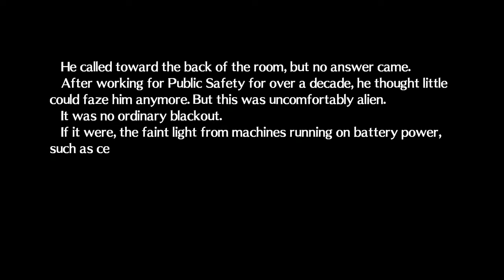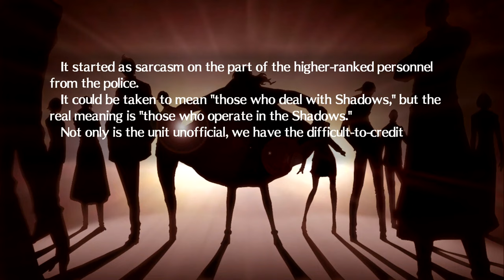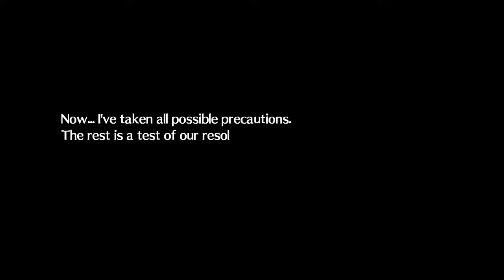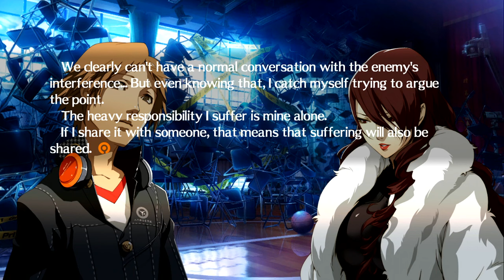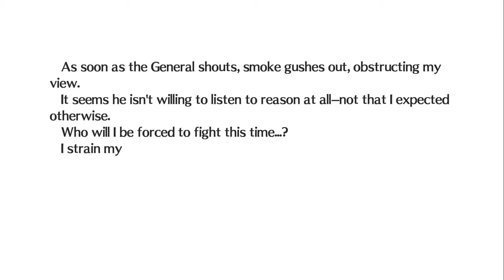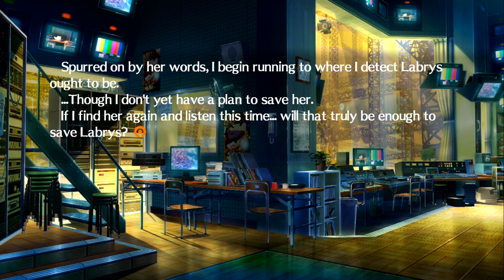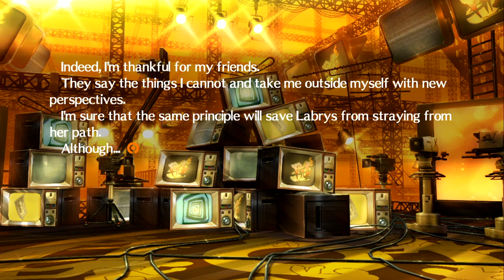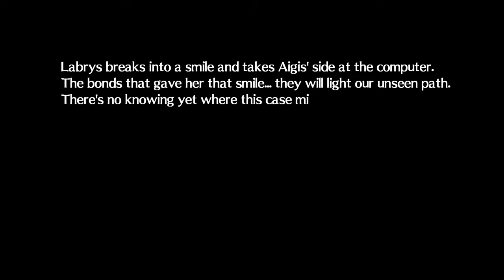Persona 4 Arena Mitsuru Kirijo FULL STORY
Sequel to Persona 4, but in a fighting game. Not really my kind of game. I only do it for the story.

This game offers 40 hours of story mode between different characters. It's a shame there are a lot of read dialogs over voice acting.